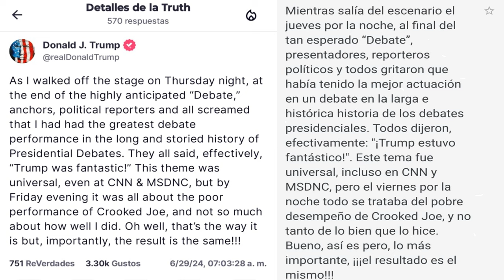Cómo Trump jugó un papel clave en el desastre del debate de Biden